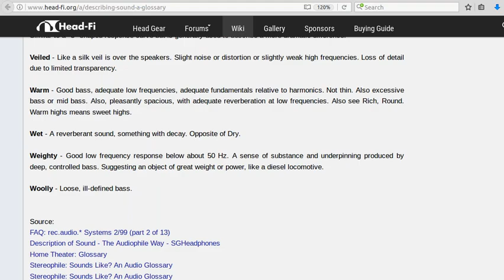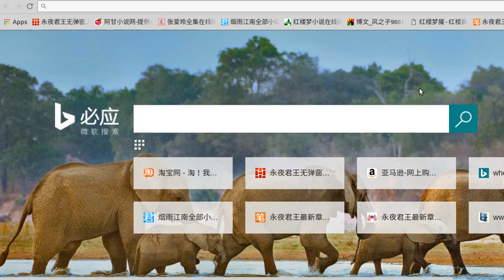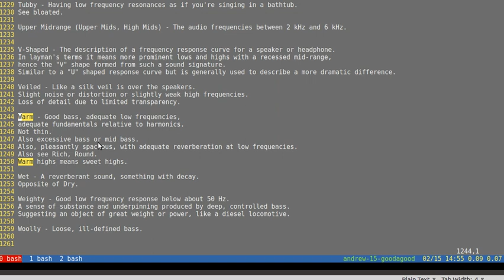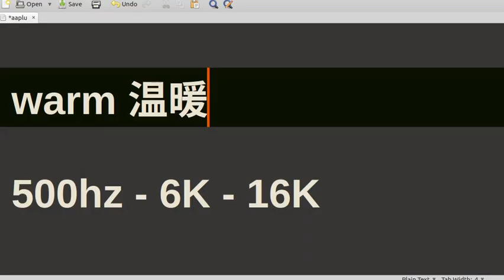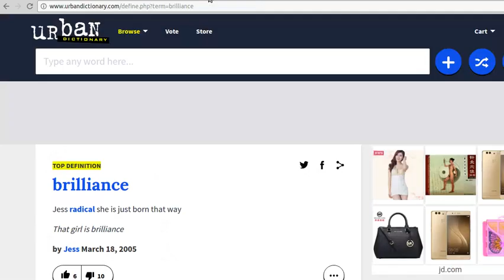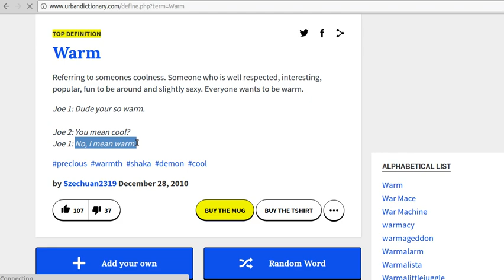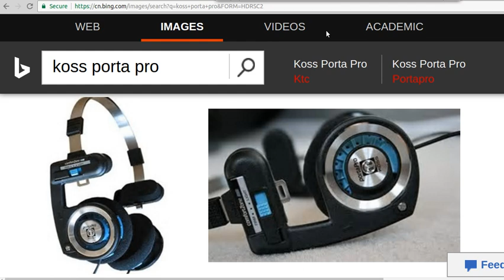描述耳机声音 温暖 - warm